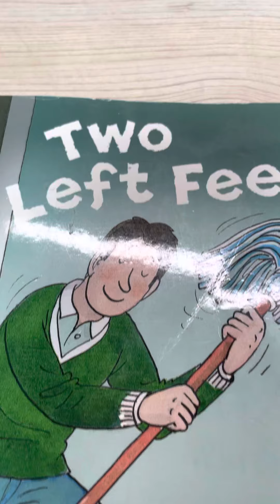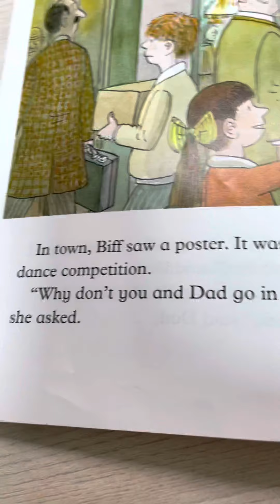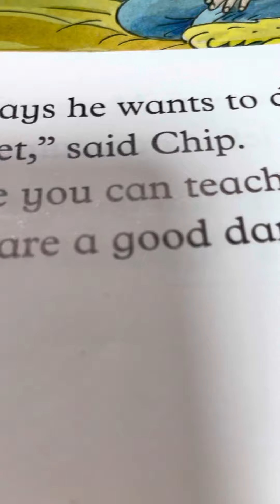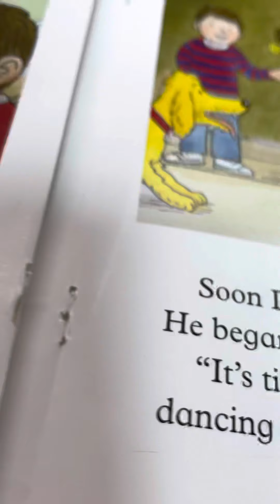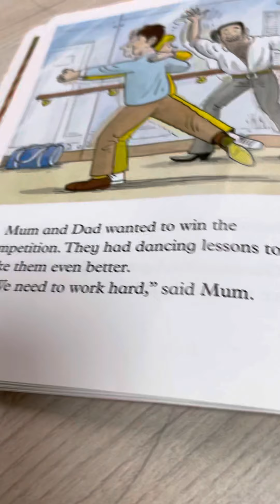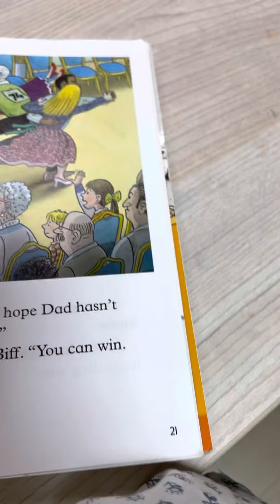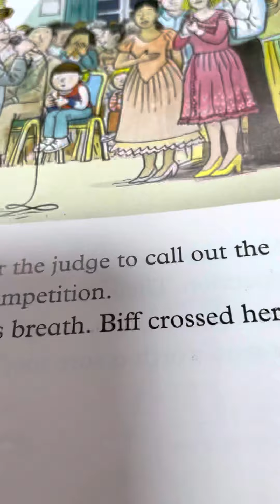Too left foot ort